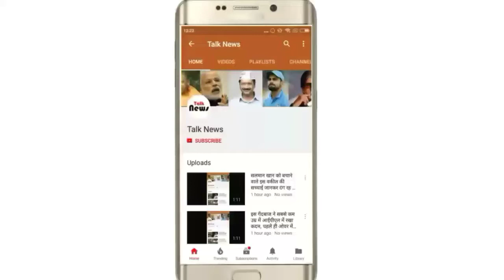308 लड़कियों के साथ संबंध में रह चुके हैं बॉलीवुड के यह अभिनेता, नाम जानकर चौंक जाओगे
308 लड़कियों के साथ संबंध में रह चुके हैं बॉलीवुड के यह अभिनेता, नाम जानकर चौंक जाओगे

बॉलीवुड में कुछ अभिनेताओं के बहुत सारी लड़कियों के साथ संबंध की खबरें आती रहती हैं । आज हम जिस अभिनेता की बात कर रहे हैं उनका नाम संजय दत्त है और हाल ही में इनकी बायोपिक 'संजू' का टीजर रिलीज हो चुका है । इस फिल्म में संजय दत्त की 308 गर्लफ्रेंड्स के बारे में बताया गया है । इसे देखकर पता चलता है कि संजय दत्त 308 लड़कियों के साथ अफेयर के संबंध में रहे हैं । आज हम आपको कुछ लड़कियों के नाम बताएंगे जिनके साथ वह संबंध में थे ।

1. ऋचा शर्मा

संजय दत्त जब ड्रग एब्यूज में फंसे थे उसके बाद उन्हें ऋचा शर्मा मिली । इन दोनों ने एक-दूसरे को कुछ समय तक डेट किया और उसके बाद 1987 में शादी कर ली । ऋचा ने भी कुछ समय के लिए फिल्मों में काम किया । संजय दत्त और ऋचा त्रिशला नाम की एक बेटी भी है । लेकिन 1996 में कैंसर के कारण ऋचा का देहांत हो गया था ।

2. टीना मुनीम

टीना मुनीम ने बॉलीवुड में अपने करियर की शुरुआत रॉकी फिल्म से की थी । इस फिल्म की शूटिंग के दौरान टीना और संजय दत्त एक दूसरे के करीब आ गए थे और कुछ सालों तक यह एक दूसरे के साथ रिश्ते में रहे । लेकिन टीना ने कुछ समय बाद संजय दत्त के साथ ब्रेकअप कर लिया था ।

3. लिसा रे

रिचा की मृत्यु के पश्चात संजय दत्त के अफेयर्स की खबरें मॉडल लिसा सारे के साथ आने लगी थी । लेकिन जब भी लिसा रे से इसके बारे में पूछा गया तो उन्होंने मना किया ।

4. माधुरी दीक्षित

साजन फिल्म में माधुरी दीक्षित और संजय दत्त ने एक साथ काम किया था । इसी दौरान यह दोनों एक दोनों एक दूसरे के करीब आ गए थे और कुछ समय तक रिश्ते में भी रहे थे । लेकिन 1993 में संजय दत्त के जेल जाने के कारण यह रिश्ता टूट गया ।

5. रिया पिल्लई

माधुरी दीक्षित के साथ रिश्ता टूटने के बाद संजय दत्त के अफेयर्स की खबरें मॉडल रिया पिल्लई के साथ आने लगी थी । 1998 में इन दोनों ने शादी कर ली और 2005 में दोनों का तलाक भी हो गया था ।

6. मान्यता दत्त

2006 में संजय दत्त और मान्यता दत्त एक-दूसरे से से मिले थे । इसके बाद इन्होंने 2 साल तक आपस में डेट किया । इन दोनों ने 2008 में शादी कर ली और इन दोनों के दो बच्चे हैं जिनका नाम साहरण दत्त व इकरा दत्त हैं । यह आज तक भी संजय दत्त की पत्नी है और उनके साथ सुखमय जीवन व्यतीत कर रही है ।